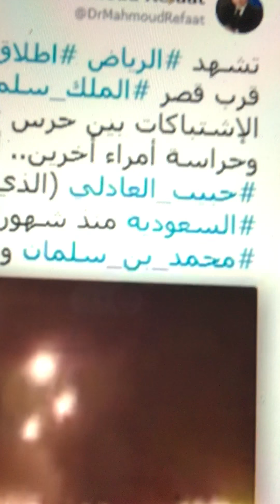ليك يوم ياكلب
Politics and corruption